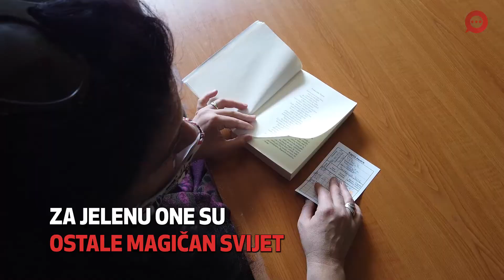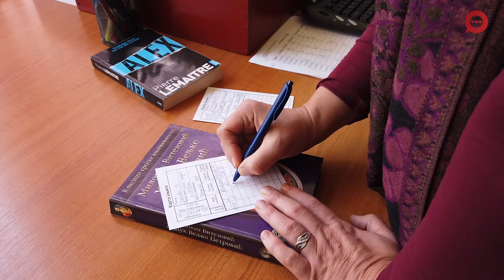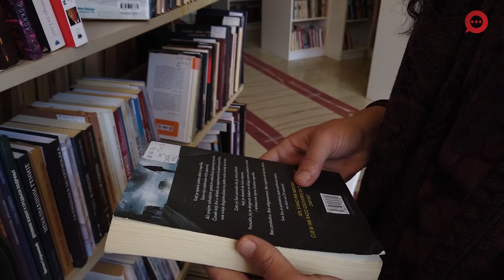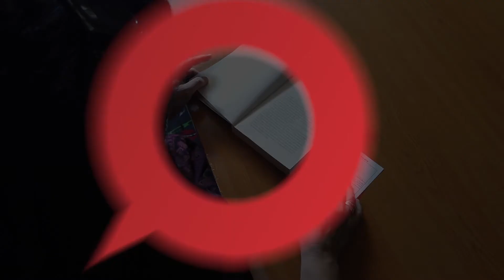Jelenin prozor u svijet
Jelena Bibić je dugogodišnji članica Narodne biblioteke Srebrenica i osoba sa najviše iznajmljenih knjiga. Svoje slobodno vrijeme poklanja i lokalnoj zajednici, a posebno se istakla sa grupom žena koje su se udružile u šivenju zaštitnih maski za svoje sugrađane tokom pandemije.